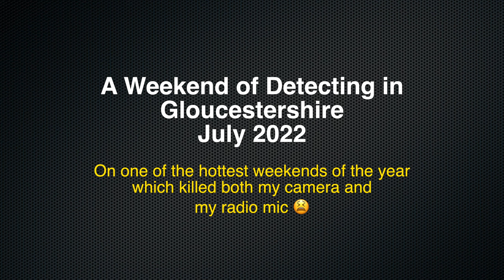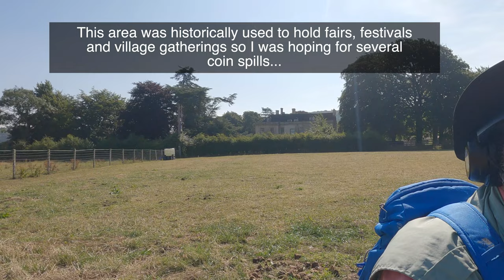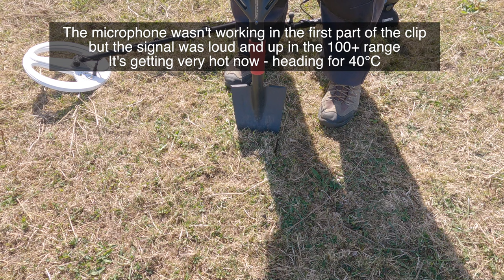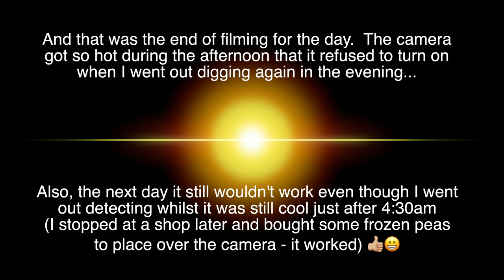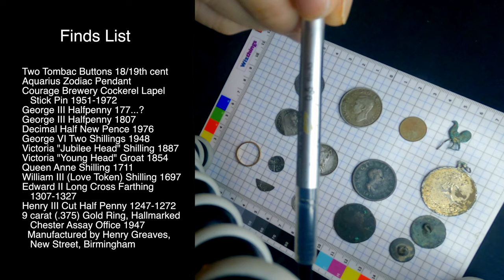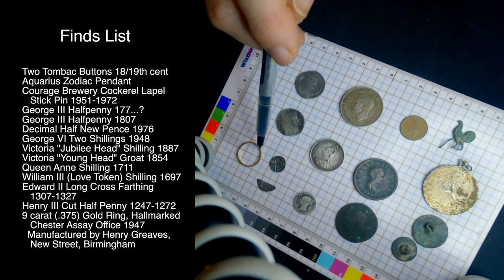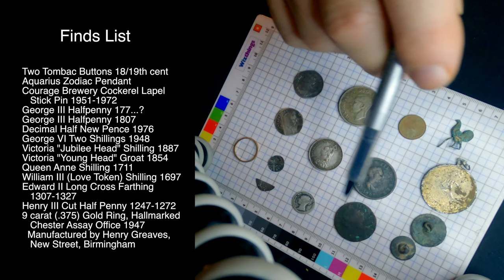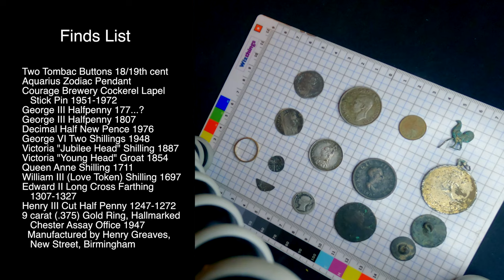#66 In Glorious Gloucestershire with an Atrex - 16/17 July 22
During the hottest weekend of the year I was in North Gloucestershire on a metal detecting weekend.  At a huge Estate, dating back possibly to Saxon, and virtually undetected (just by the owner's son with an old CScope).
So with well over a hundred hectares to search where was I to begin?  Luckily LIDAR maps and old OS maps gave me a few hints... 😀

Detector:
Rutus Atrex using 29cm White Coil & Rutus SR-1 Wireless Headphones

Program:
Rutus Coins on Multifrequency 6KHz 0-120 Scale, Relics 3 Tones

Camera:
GoPro Hero 9 with Media Module

Microphone:
Rode Wireless Go System